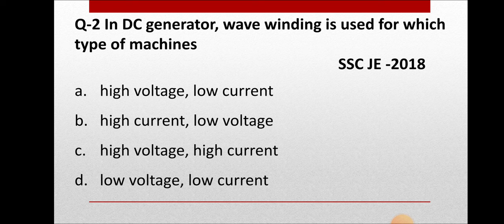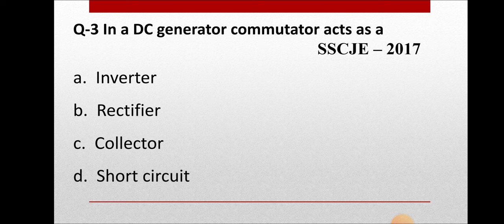SSC JE 2022 DC MACHINE OBJECTIVE QUESTIONS || DC MACHINE PREVIOUS YEAR QUESTIONS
About this video- In  this video you will get the 5 Objective Questions Based on DC machine
asked in SSC JE .  Kindly do share this session with your friends and join our Telegram Channels.

ssc je dc machine mcq
ssc je dc machine questions